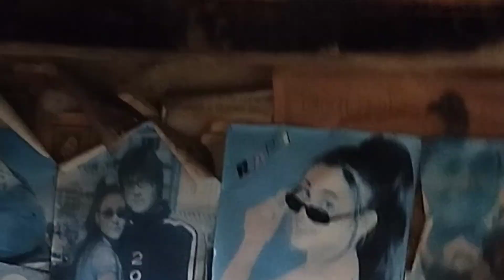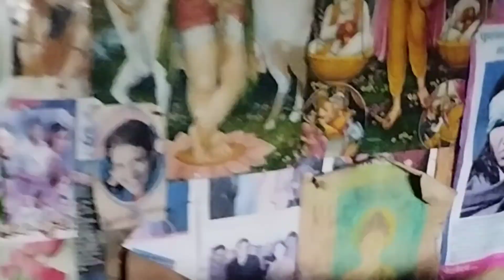राई बान्तावा भाषा देखि बोलेका छौ बुझ्नु हुन्न होला |माङछामा ||Vlog in bantawa language